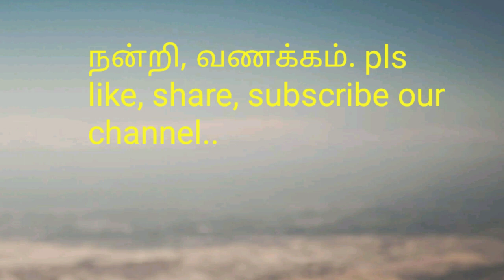hairstyles for college girls/simple hairstyles for long hair/